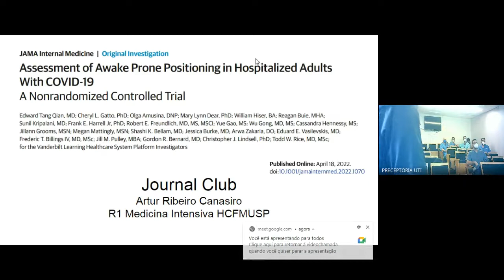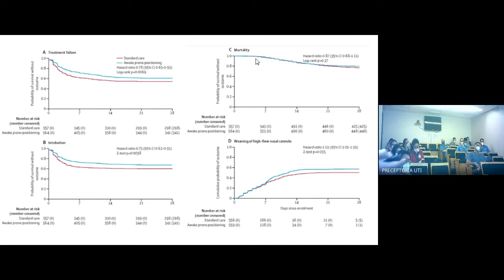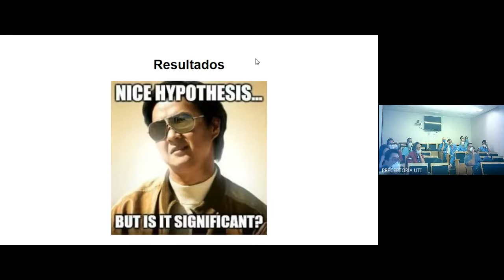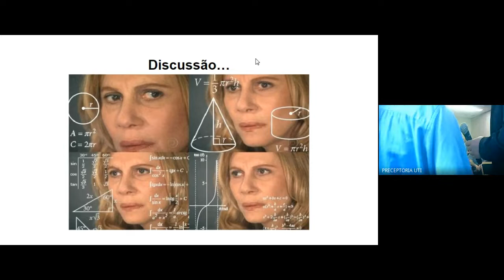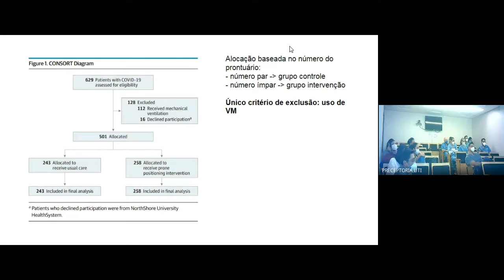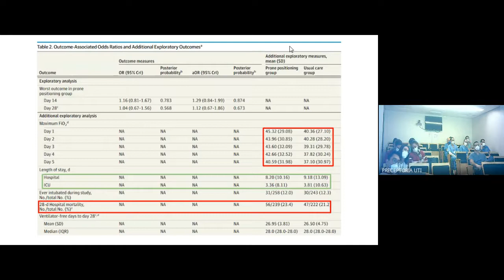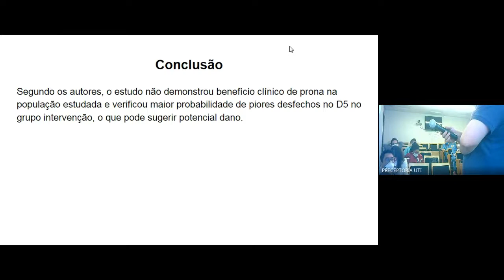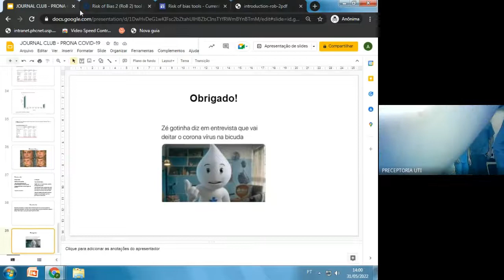JC: Assessment of Awake Prone Positioning in Hospitalized Adults With COVID-19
Journal club apresentado pelo Artur.